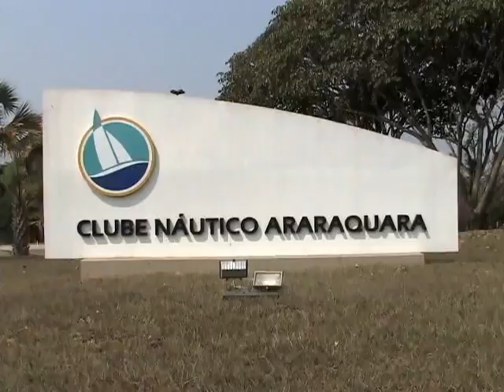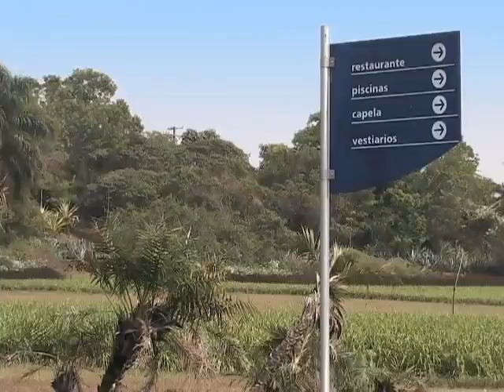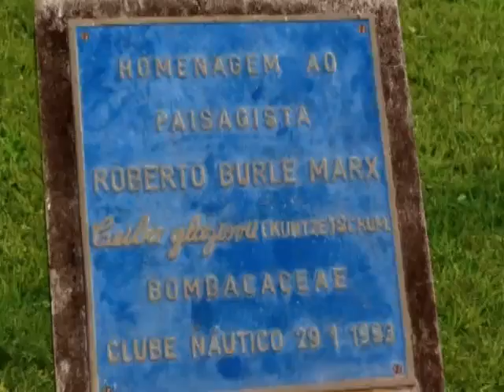Clube Náutico Araraquara - Institucional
A Sede de Campo do Clube Náutico Araraquara está localizada às margens da Rodovia Antonio Machado Sant'Anna - SP-255, no Município de Américo Brasiliense, com uma área de 274,38 alqueires ou 664 hectares.

A Represa, símbolo do Clube, tem 44,65 alqueires ou 108 hectares e a reserva natural da mata, única de cerradão em um vasta região, abriga dezenas de espécies animais em seus 157 alqueires ou 380 hectares.
Junto à Represa estão 8 lagos artificiais para repovoamento de peixes, totalizando 5,27 alqueires.

Uma das marcas registradas do Náutico é a sua preocupação com o meio ambiente e o tratamento paisagístico dispensado tanto à Sede de Campo, como à Sede Social.
A maior parte da Sede de Campo constitui-se reserva legal de proteção ambiental, mas mesmo antes da ocorrência do movimento ambientalista e da legislação decorrente, o Náutico sempre procurou preservar a fauna e a flora em sua propriedade. Continuamente visitam a Sede de Campo pesquisadores de várias universidades brasileiras nas áreas de Zoologia, Biologia, Paisagismo, e a frequência de professores e alunos é tão intensa que o Clube dispõe de uma residência chamada "Casa dos Biólogos" para facilitar e fomentar as pesquisas acadêmicas.

Quanto ao paisagismo, é preocupação constante que se vislumbra na manutenção de vastos jardins, no conjunto de piscinas, nas construções, especialmente na capela ecumênica, o restaurante e a cachoeira. Nenhuma obra é iniciada, nenhum canteiro de plantas é formado ou removido sem que se faça um exaustivo estudo prévio. Para tanto, o Náutico conta entre seus colaboradores, com um paisagista e um arquiteto.

Para atender seus quase 14.000 associados em condições de frequência, o Clube dispõe de uma estrutura semelhante à de uma pequena cidade. São 4 lanchonetes, um restaurante/salão de festas com 2.000 m2 de área, capela ecumênica, 29 vestiários, cachoeira com deck de madeira, 3 reservatórios de água com 300.000 litros de capacidade, 2 poços artesianos, 4 cabines de energia elétrica, play ground, estacionamento para 620 veículos, 226 quiosques, 23 duchas, 48 boxes para guarda de embarcações, 5 antenas parabólicas, ambulatório médico, casa dos biólogos, 5 casas para empregados residentes e almoxarifado com área de 16.500 m2.

Praia:
1 alqueire de praias artificiais (2.000 metros lineares)

Camping:
2 alqueires - 5 hectares
117 módulos para barracas e trailers
1 salão de festas
1 salão de jogos, com TV e antena parabólica
2 conjuntos de vestiários

Conjunto aquático:
7.854 m2
2 piscinas recreativas grandes
2 piscinas recreativas pequenas
1 piscina para prática de biribol
1 vestiário masculino/feminino
1 lanchonete
Infra-estrutura:
3 portarias (principal, camping e almoxarifado) - 4.400 metros lineares de galerias de águas - pluviais - 10.000 metros lineares de rede hidráulica (água potável) - 1.300 metros lineares de rede de esgoto sanitário - 10.500 metros lineares de rede elétrica subterrânea - 5.100 metros lineares de alamedas internas (em bloquetes) - Reservatório elevado para 200.000 litros d'água - Reservatório semi-enterrado para 100.000 litros d'água - 2 poços artesianos - 8.400 metros lineares de rede telefônica, com 17 ramais 2 linhas telefônicas comuns e 2 a cartão.

Pesca:
Quiosque coberto para limpeza de peixes (4x4 metros)
Estivas cobertas para pescadores (153 lugares), sendo: 10 quiosques na barragem para 30 pescadores, 1 estrutura para 118 pescadores na ilha; 5 quiosques na ilha para 5 pescadores, todos os locais com iluminação.

Esporte e Lazer:
4 quadras poliesportivas (cimento) -10 mini-campos gramados para futebol sendo 3 iluminados - 2 quadras de tênis (saibro) iluminadas - 2 quadras de tênis (cimento) - 7 quadras de vôlei de praia (areia) - 4 canchas de bocha (sintéticas) - 2 canchas de malha (cimento) - 2 pistas de skate - 1 Quiosque-Bar - 217 mesas de concreto com 434 bancos (no bosque) - 216 quiosques cobertos de 4x4 metros com: 1 mesa e 2 bancos de concreto, 1 churrasqueira, ganchos para rede, iluminação.